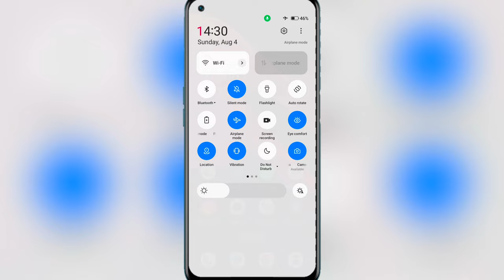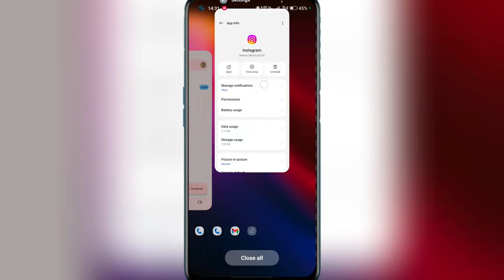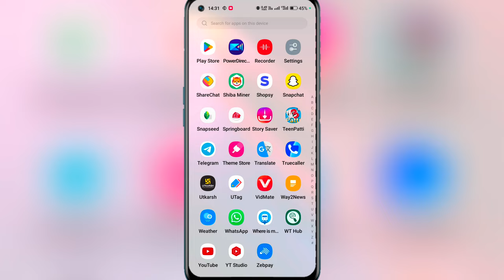Instagram Me Profile Photo Nahi Lag Raha Hai || How To Fix Instagram Profile Picture Problem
:- Your Quaires

instagram par profile photo nahi lag raha hai kya kare

instagram me profile photo nahi lag rahi hai to kya karen

instagram pe profile photo upload nahi ho raha hai

how to fix profile photo in instagram

how to fix instagram profile picture error

how to fix instagram profile picture problem

instagram par profile photo na lage to kya kare

instagram me profile photo kyun nahi lag raha hai

instagram pe profile photo set kyu nahi ho raha hai

insta profile pic issue